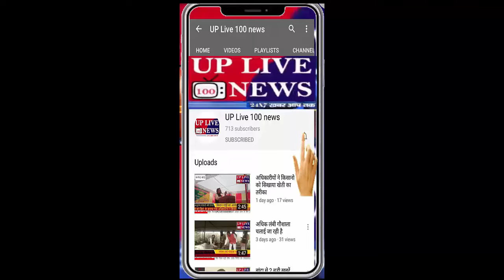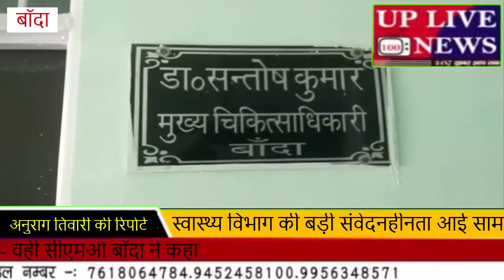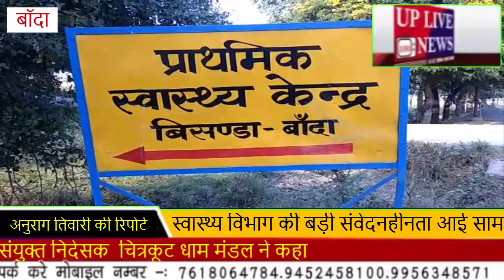बांदा से 2 बड़ी खबरें यूपी लाइव 100 न्यूज़ पर